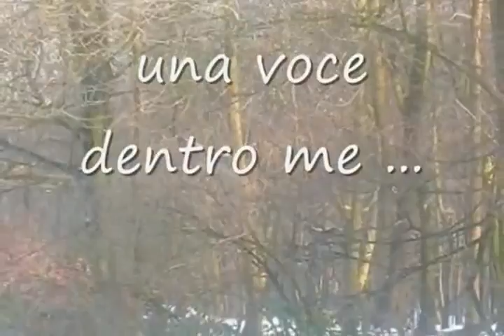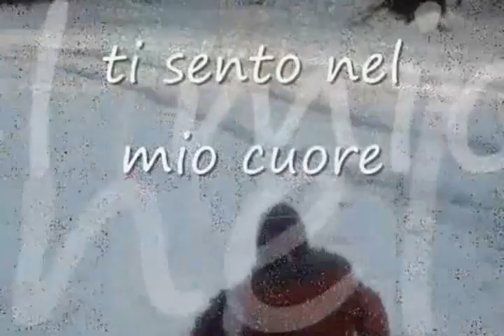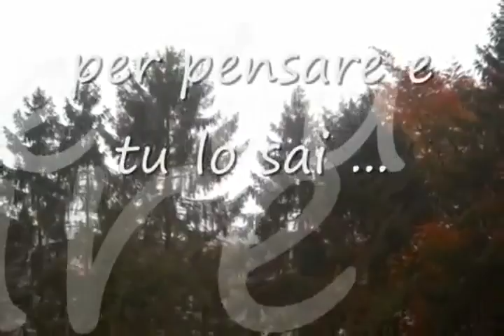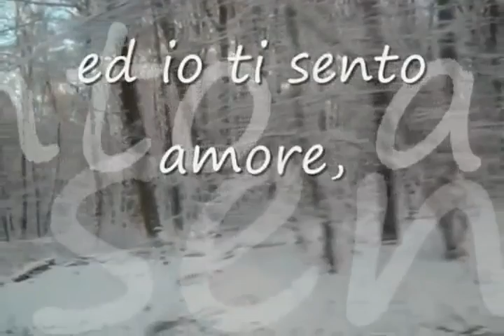La voce del silenzio Andrea Bocelli